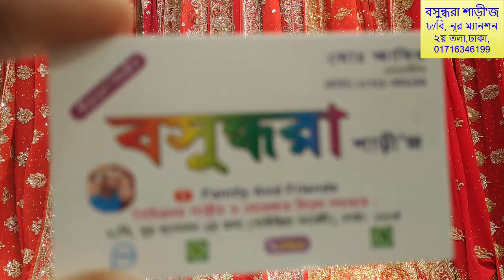ব্রাইডাল শাড়ী কিনুন পাইকারি দামে সাথে ওড়না ফ্রি. (Saree price)